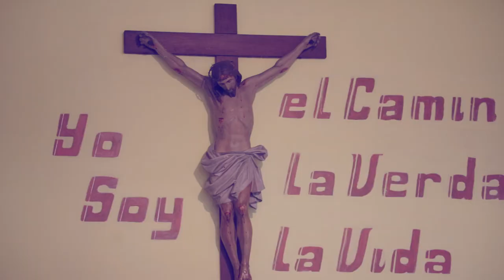ICM Noticias - Nuevo postulador de la causa del Padre Cacho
En el 31 aniversario de la partida de Isidro Ruben Alonso, el Card. Daniel Sturla nombró al diácono José Lima como nuevo postulador de la causa de canonización del popular Padre Cacho.